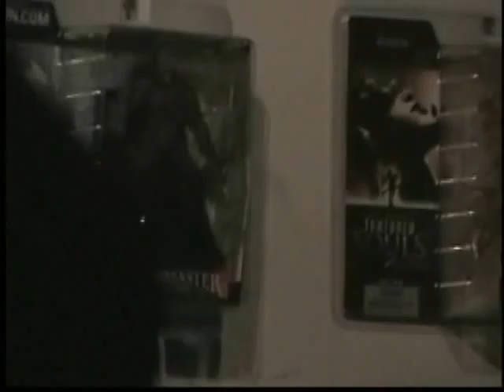RAUNCH FILTH&ENTOXICATION (EXTENDED).wmv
Holloween 2003 with "the party family/the hell hounds" 30 heads in one house every friday... Richard, Ronnie, Steven , Big George and the Rosemead gals. The best and the worst. Bach while i puke? Wtf were they thinking? .. Those were the days.. ( Video 1 of two )